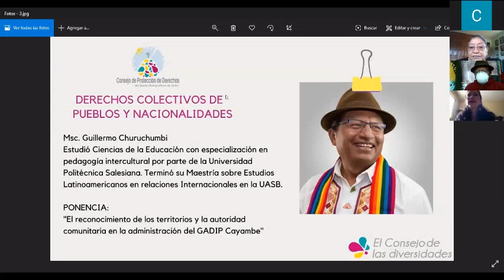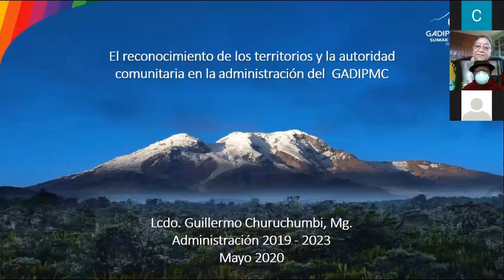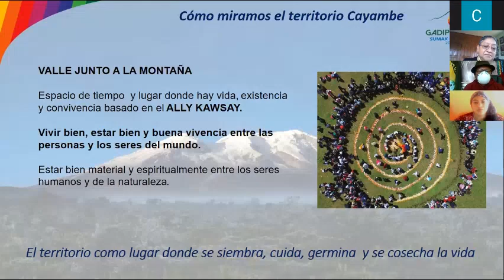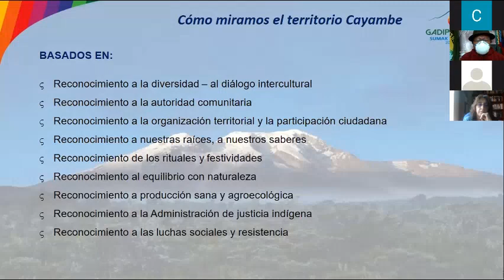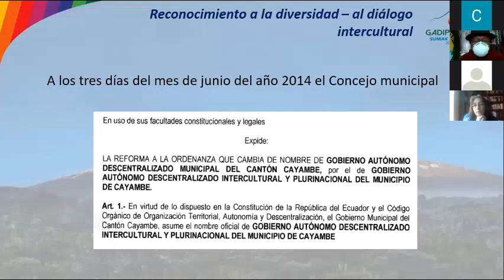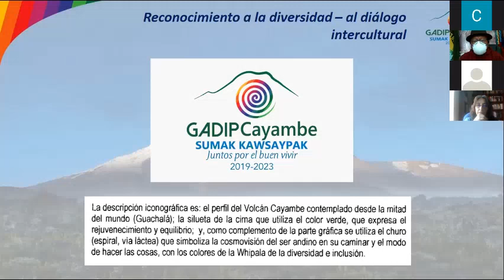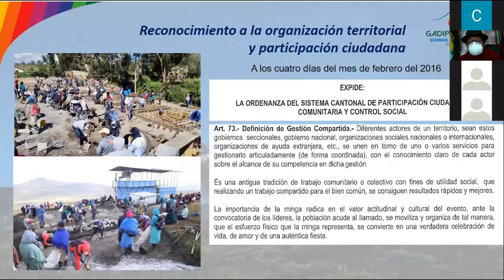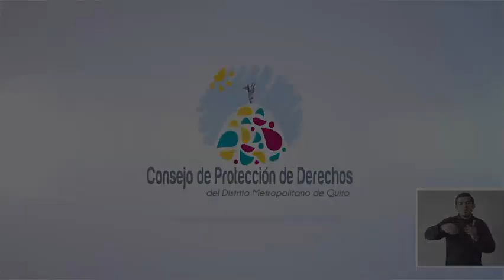Msc. Luis Churuchumbi - Los territorios y la autoridad comunitaria en la administración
Consejo de Protección de Derechos del DMQ - Comisión Ocasional de Derechos Colectivos
Ponencia:
"El reconocimiento de los territorios y la autoridad comunitaria en la administración del GADIP Municipal Cayambe"